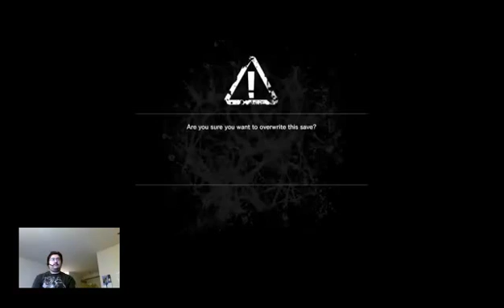O0zeroO0 plays evil within chapter 8 and 9 - 3 / 5